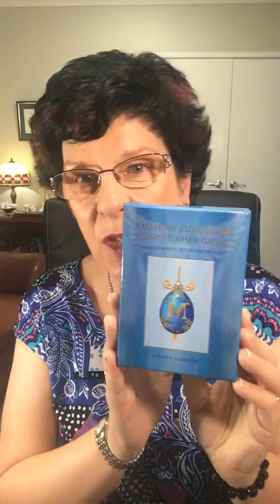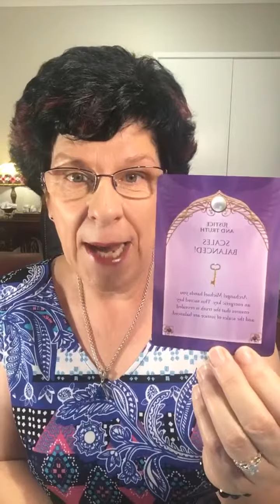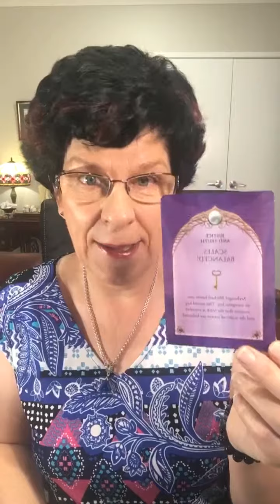Daily Angel Message March 4th 2019 AOK Healing Centre Emerald Bank Kialla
Daily Angel Message The Aussie Angel Lady Michelle Newten March 4th
2019 with The Aussie Angel Lady Michelle Newten

In Tune Challenge starts tomorrow must be a member to participate, there’s prizes!!

If you are interested in essential oils they are available at the centre plus join me in my closed facebook group: Go